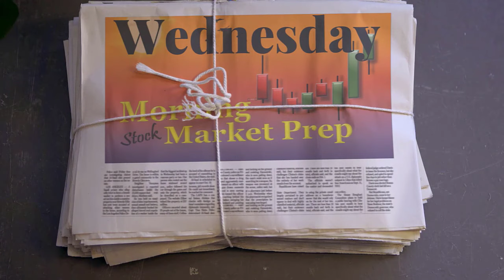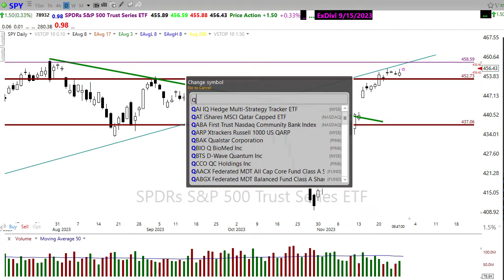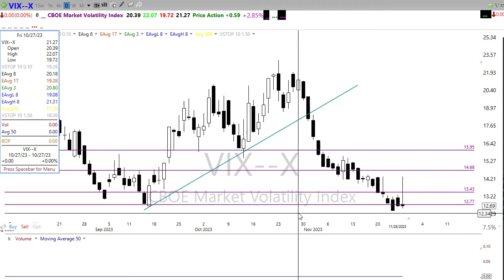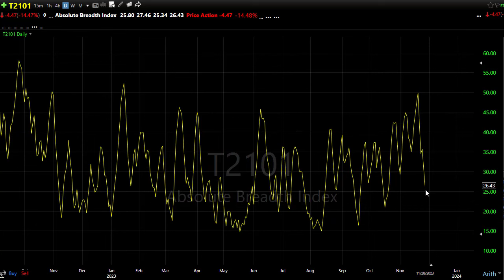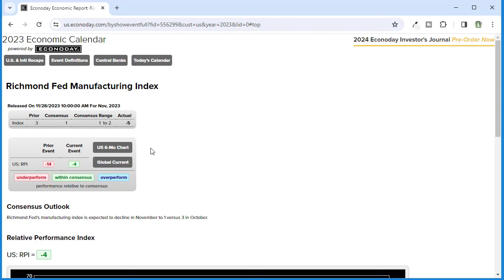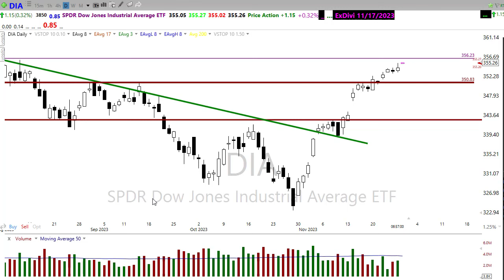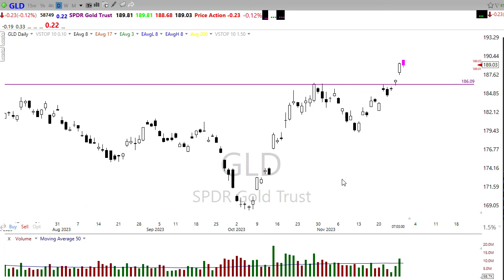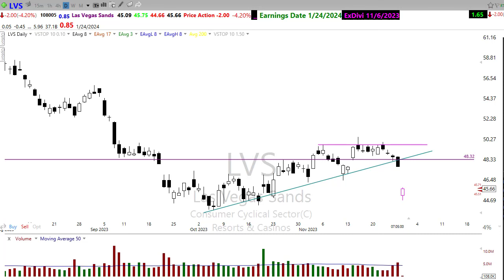Morning Market Prep | Stock & Options Trading | 11-29-23